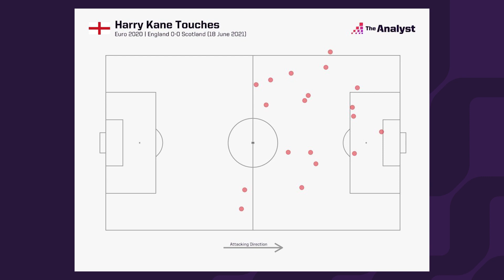Can Ronaldo end his German Nightmare? (The Early Kick-Off: Episode Nine)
Well the first ever goalless draw at Wembley Stadium between England and Scotland wasn't what most people were expecting at Euro2020.

Still onto today's fixtures as the second round of Group Stage matches comes to a close, with the finely poised Group F catching everyone's attention.

Defending champions Portugal take on Germany with Cristiano Ronaldo hoping to finally find the back of the net against them having failed to do so in four previous matches.

France can secure their qualification for the knockout stages with a victory over Hungary - the French haven't conceded a single goal on their current five game winning streak in all competitions.

And whilst Spain will look to get back on track against Poland, make sure you visit our Twitter account to take part in the polls ahead of tomorrow's games and visit our Euro Hub to keep up-to-date with the latest standings, stats, predictions and insights from Euro 2020.